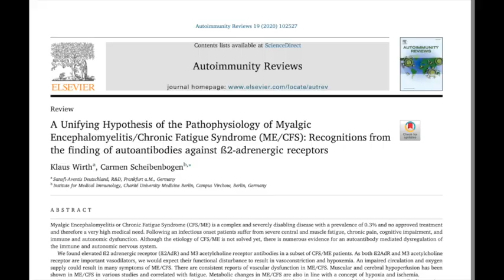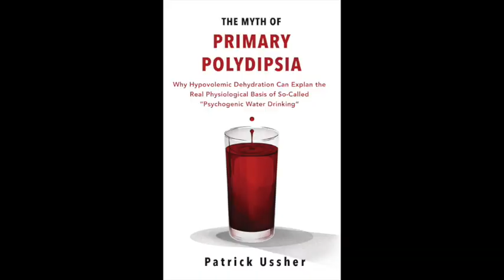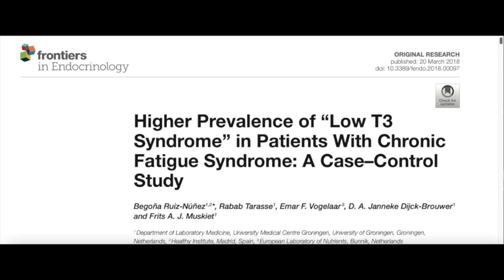ME/CFS Consultations Service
Over the years, I've been regularly contacted for support in relation to ME/CFS (Myalgic Encephalomyelitis / Chronic Fatigue Syndrome). I've now decided to offer a formal service for this, usually via voice message. In this video, I break down how it works, how much it usually costs, the kind of topics I can discuss with people and why you might wish to work with me. This service is also relevant for Long Covid and POTS.

My name is Patrick Ussher and I am an ME/CFS patient. I have written a book on POTS and also about thirst in ME/CFS, POTS and Long Covid.

Timestamps

0:54 how it works
3:24 Topics
3:51 Neuroplasticity / Brain Retraining
6:15 ME/CFS Research
7:19 Thirst
8:30 HELP apheresis & Immunoadsorption
9:37 Getting Stronger More Safely
11:18 Diet and Carnivory
12:32 Buteyko Method
13:53 T3 thyroid treatment
15:21 Costs
18:02 Why work with me?